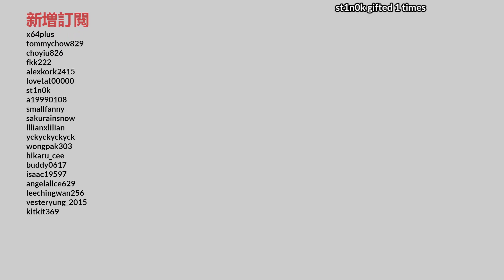達哥 Redfall 吸血鬼未驚過，TK 之鬼最可怕！